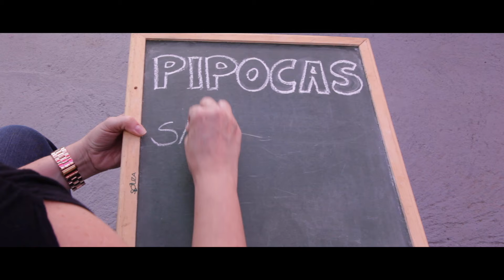Picnic Boulevard Shopping Belo Horizonte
Nos dia 10 e 11 de Setembro teremos a 4ª Edição do PicNic Boulevard, o evento acontece no Jardim do Boulevard, no Piso 2. O local receberá uma decoração toda especial com mesas de forro quadriculado, almofadas e as famosas sombrinhas coloridas. Confira aqui tudo que rolou na 3ª edição do evento.